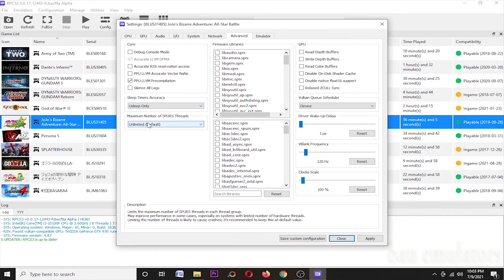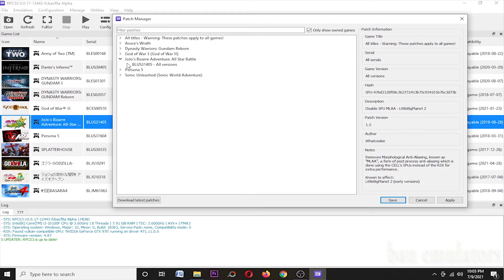RPCS3 0.0.17-12443 Jojo Bizzare Adventure ASB on Intel Core i3 10100f GTX 970 - PS3 Emulators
My Spec :
Processor : Intel Core i3 10100f 3,6Ghz
Ram : 8gb ddr4 2666mhz
Vga : Asus Strix GTX 970 4gb ddr5
Ssd : Kingmax 120gb
Hdd : 500gb + 160gb x2
Psu : Antec vp 500w
Monitor : LG 20 inch

Music : Ultraman Cosmos Cover by Sanca Records